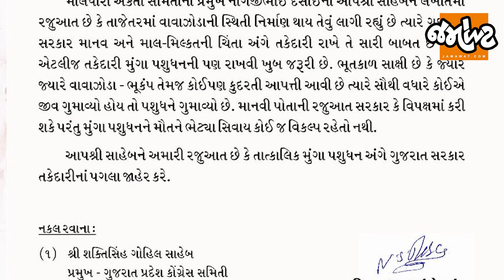Biporjoy Cyclone| વાવાઝોડાંથી અબોલ પશુઓને પણ સુરક્ષા આપવા માલધારી સમાજની અપીલ